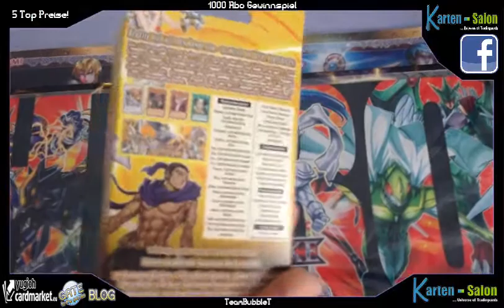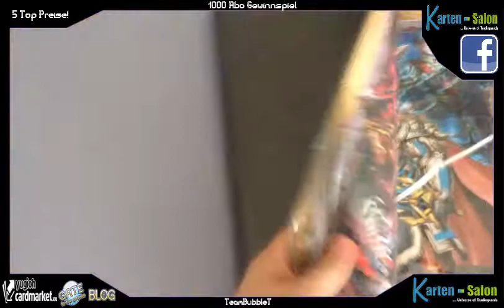TBT: 1000 Abo Gewinnspiel sponsored by Karten-Salon Yu-Gi-Oh! (German/Deutsch)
1000 Abo Hype!!!
fast geschafft Leute :D
Gewinnspiel gesponsored von Karten - Salon
Teilnahme Regeln:
1. unsere Facebook Seite liken
2.Facebook Seite vom Karten Salon liken
3. Auf der Facebook Seite vom Karten - Salon einen Kommentar hinterlassen
unsere Blog Artikel auf Gate to the Games:
unser Sponsoren:
►Karten-Salon:
►YGOCardMarket
unsere Facebook Seite:
Partner Seite:
►DevPro: BadBoyBudha
►Dueling Network: KidRainen
►etcg: OMGTeamBubbleT
►Hearthstone: BadBoyBudha#2639
-thanks